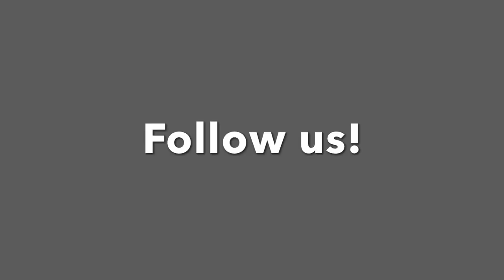Sweet Heart Paris CS363 - Convertible car seat with height adjustable harness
Product features:

- Rearward facing for infant up to 13kg
- Forward facing for children from 9-18kg
- 5 point safety harness system
- 3 position of harness adjustment to children's height
- 4 level reclining position
- Complies with European Child Safety Standard ECE R44-04